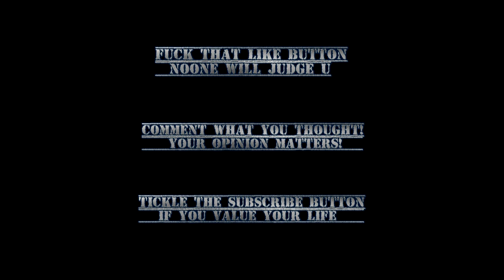Destiny: XP/Legendary Gun Glitch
GTA 5 RP Glitch - BEST 1.15 "RP GLITCH" Solo GTA 5 RP Glitch Rank Up Fast In GTA 5

GTA 5 Online - *NEW* UNLIMITED "MONEY GLITCH" "Brand New Method" (New 1.15 Money Glitch)